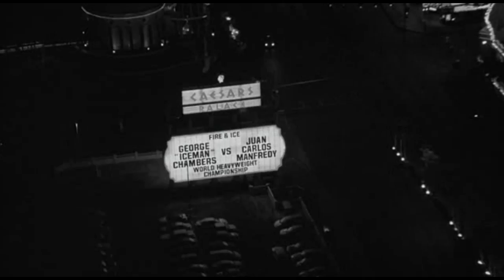invicto Wesley Snipes Tabula Rasa Boxeo clip